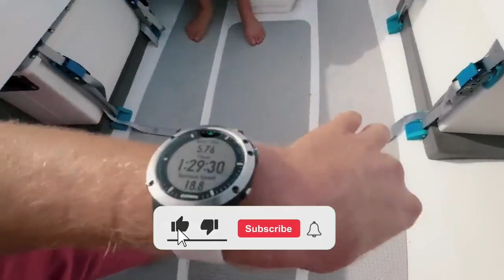Nikki Wynn from 'Gone With The Wynns' Secret Life Exposed - Age, Biography & Net Worth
Hello everyone, today I will talk about the most iconic couple Nikki and Jason from channel gonewiththewynns.  You can learn more about their story here in this video.

As outdoor enthusiasts, the couple felt the need for more of a “back to nature” adventure.  With lofty dreams and chatter of cross-country travel and living outdoors, they came to purchase an eco-friendly and fuel-efficient RV.